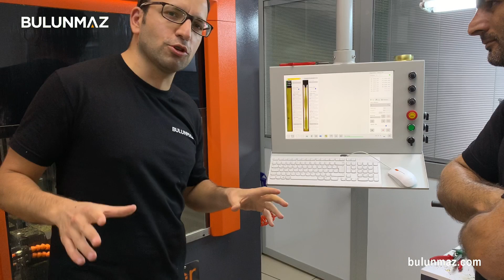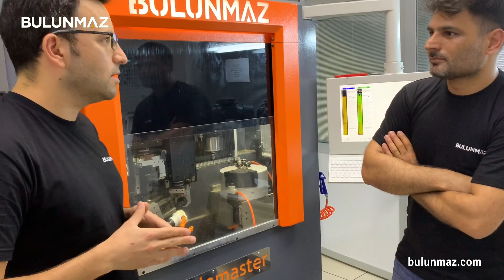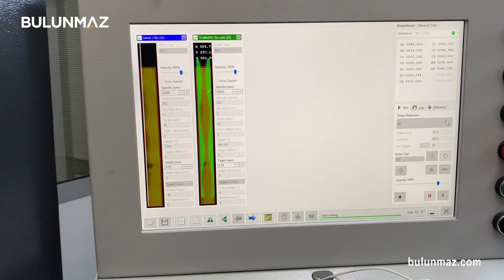Kuyumcu CNC makinasında YÜZEY TARAMA SENSÖRÜ (BulunmazCNCMakina)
Bulunmaz BANGLEMASTER B12 kuyumcu CNC makinasıyla altın bilezik üzerine yüzey tarama sensörü kullanarak işleme yaptık.

VIDEO'DA KULLANILAN MAKİNA
Banglemaster B12 (12 eksen kuyumcu CNC makinası)

KULLANILAN KALEMLER
 - T8 Zemin Kalemi (Karbür)
 - 4mm 150° Makine Kalemi (Elmas)

INSTAGRAM’DA TAKİP EDİN
Bulunmaz @bulunmaztools
Cemal Bulunmaz @bulunmaz

AYRINTILI BİLGİ ve SORULARINIZ İÇİN